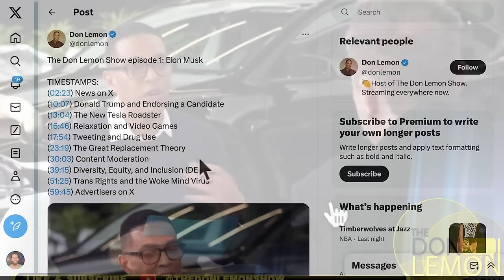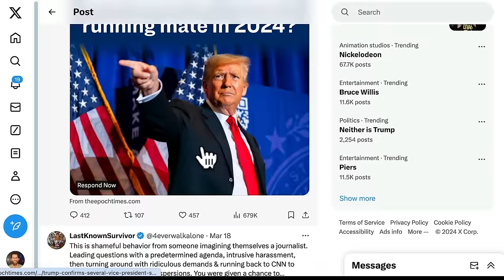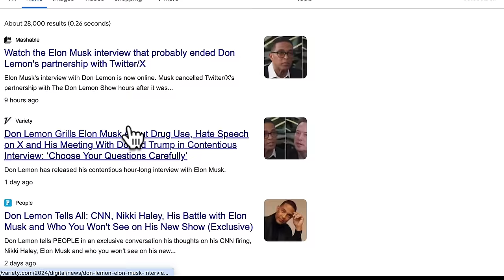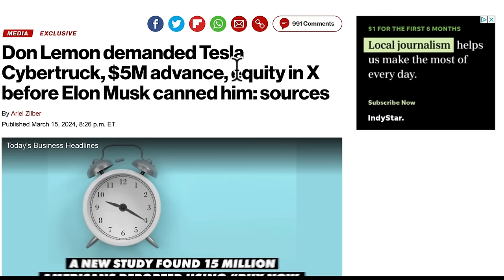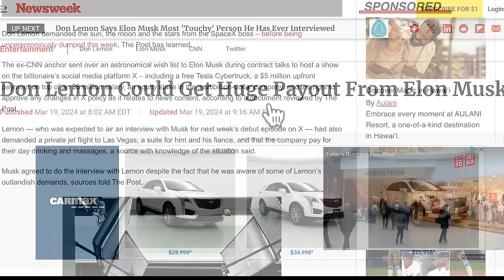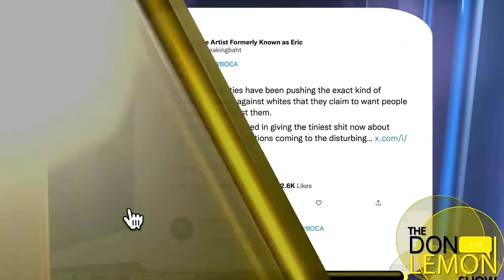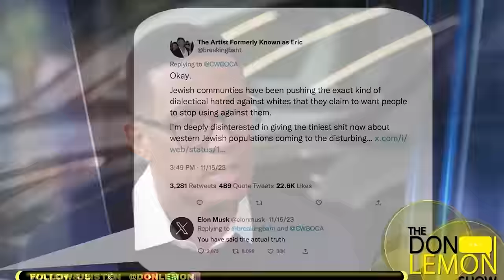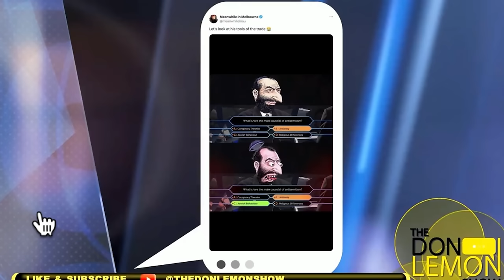Don Lemon is that guy who laughs even though he Doesn't get the Joke Until he realizes he's the joke